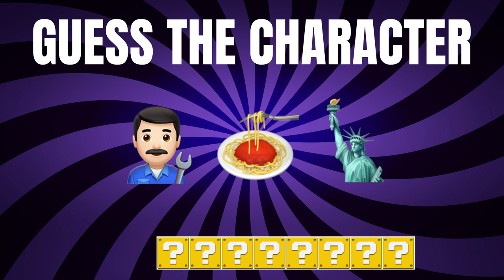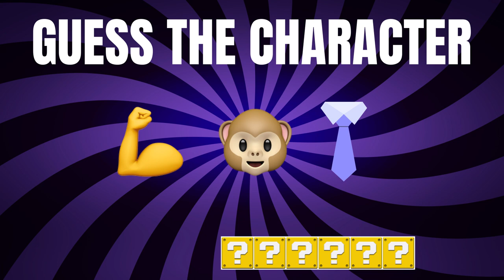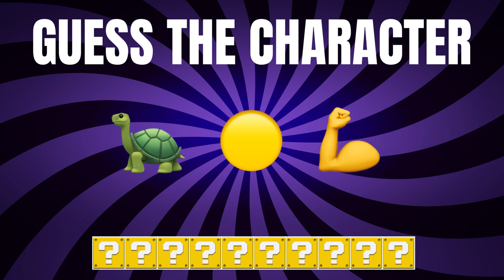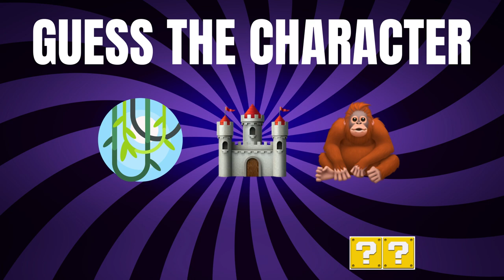Guess The Super Mario Bros. Movie Character By Emoji 🍑| Super Mario Quiz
Can You Guess the Super Mario Characters by the Emoji?? | Emoji Challenge | Emoji Puzzles | Emoji Quiz

Here's a fun Super Mario quiz for all you Super Mario Bros fans: it's guess the Super Mario character!
Check it by doing this quiz.🧠

This is Mario quiz that you have to guess the character in 10 seconds!⏰

I work REALLY hard on making the right PUZZLES for you to solve!!

ALL THESE PUZZLES ARE CREATED BY ME and I spend 10 -12 hours creating and editing them into a video!

So I hope You Enjoy solving them! 🥰
This quiz is a great way to spend some time and have fun. So try it out and see if you can get a high score! 🤩